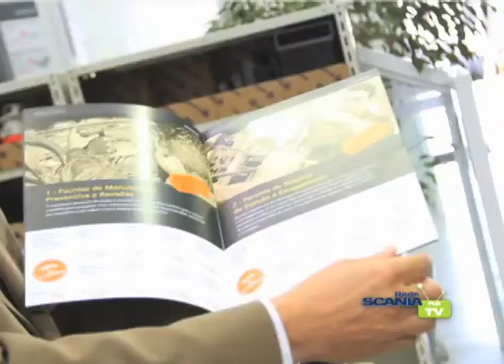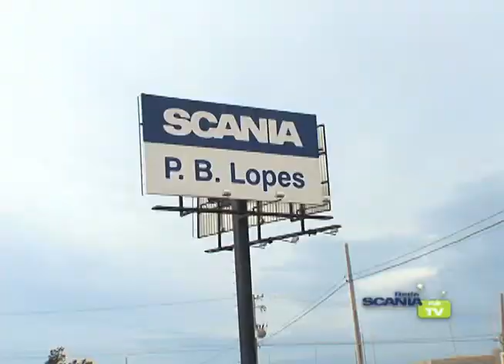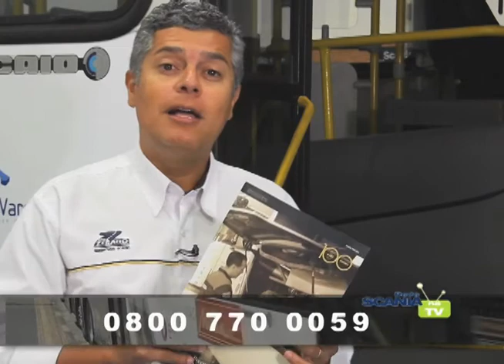Rede Scania na TV - 11/12/11 - Pacotes 100 anos Ônibus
Aproveite os preços especiais dos Pacotes com Preços Fixos em comemoração aos 100 anos dos ônibus da Scania no mundo. São mais de 60 kits com peças Scania e mão de obra especializada inclusa com preço fixo em todas as Casas Scania do Brasil.